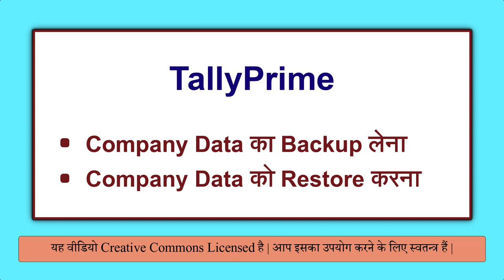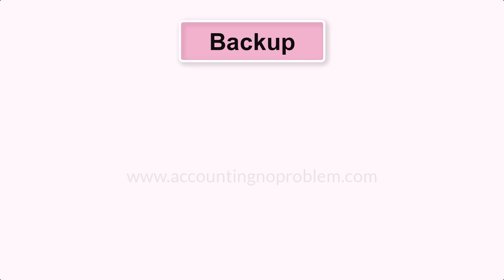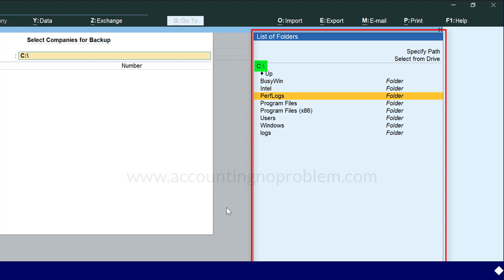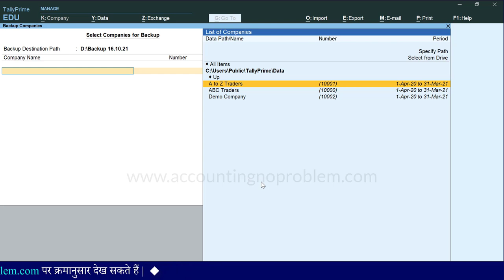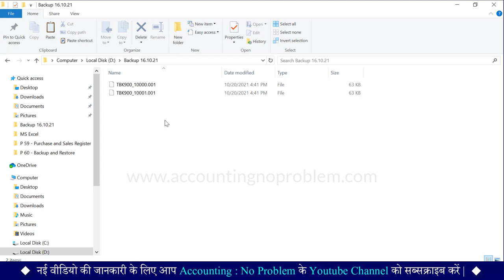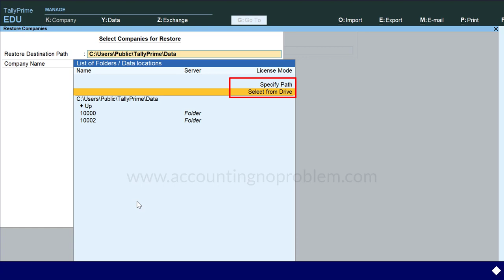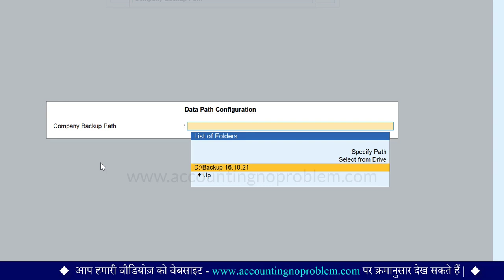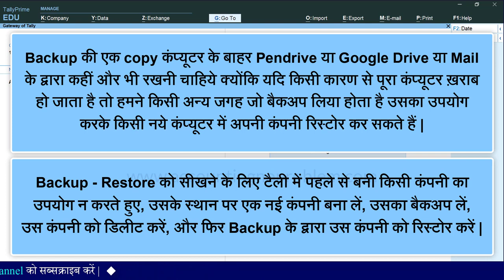How to take Data Backup & Restore in Tally Prime |Backup & Restore in TallyPrime|Configure Data Path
In this Hindi tutorial of TallyPrime, you will learn about how to Backup and Restore company data in Tally Prime. Why do we need to take a backup ? Taking a backup of your data at regular intervals helps retrieve your backed up data when your existing data is lost. You can easily take a backup of your company data any time and restore it when you need.

00:00 - Introduction
00:20 - What is Backup and Restore ?
02:14 - How to take backup of a company in TallyPrime ?
04:00 - How to select location with the help of Select From Drive option in TallyPrime ?
04:45 - How to select location with the help of specify path option in TallyPrime ?
08:07 - How to Restore Company Backup in TallyPrime ?
10:00 - How to configure Company Backup Path ?

Accounting : No Problem एक हिंदी एजुकेशनल चैनल है | इस चैनल पर हम, Tally Prime को शुरुआत से लेकर अंत तक, तीन चरणों (Basic, Intermediate और Advanced level) में सिखा रहे हैं |

यह वीडियो “Intermediate Level” के अंतर्गत आता है | इस वीडियो में बताया गया है कि “TallyPrime में कंपनियों का Backup कैसे लिया जाता है और आवश्यकता होने पर Backup को Restore कैसे किया जाता है, साथ ही आपको इस विषय से संबंधित अनेक प्रश्नों के उत्तर मिलेंगे, जैसे -
Backup और Restore क्या है ?
हमें Backup लेने की आवश्यकता क्यों होती है ?
TallyPrime में किसी कंपनी का Backup कैसे लेते हैं ?
TallyPrime में कंपनी के Backup को Restore कैसे करते हैं ?
टैली के Backup को एक स्थान से दुसरे स्थान पर शेयर कैसे करते हैं ?
TallyPrime में select from drive ऑप्शन की सहायता से लोकेशन कैसे सेलेक्ट करें ?
TallyPrime में specify path ऑप्शन की सहायता से लोकेशन कैसे सेलेक्ट करें ?
टैली का Backup किस format में सेव होता है ?
Company Backup Path को configure कैसे करें , इत्यादि |
यदि आप उपरोक्त प्रश्नों के उत्तर जानना चाहते हैं तो इस वीडियो को अवश्य देखें | धन्यवाद !

Accounting : No Problem ek Hindi educational channel hai. Is channel par hum, Tally Prime ko shuruaat se lekar ant tak, teen charnon (Basic, Intermediate aur Advanced level) me sikha rahe hain.
Yeh video “Intermediate Level” ke antargat aati hai. Is video me bataya gaya hai ki “Tally Prime me Companies ka backup kaise liya jata hai aur aavashyakta hone par backup ko restore kaise kiya jata hai. Sath hi aapko is vishay se sambandhit anek prashnon ke uttar milenge, jaise -
Backup aur Restore kya hai ?
Hame backup lene ki avashyakta kyon hoti hai ?
Tally Prime me kisi company ka Backup kaise lete hain ?
Tally Prime me company ke Backup ko Restore kaise karte hai ?
Tally ke backup ko ek sthan se dusre sthan par share kaise karte hai ?
Tally Prime me “select from drive” option ki sahayata se location kaise select kare ?
Tally Prime me “specify path” option ki sahayata se location kaise select kare ?
Tally ka backup kis format me save hota hai ?
Company backup path ko configure kaise kare ? ityadi
Yadi aap uprokt prashnon ke uttar janna chahte hain to is video ko avashya dekhen.
Dhanyavad !